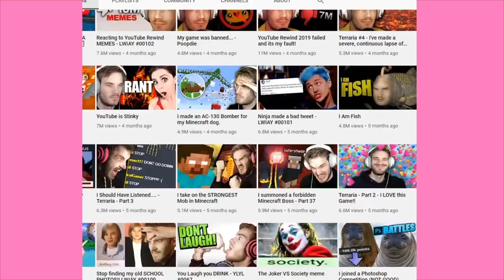PEWDIEPIE BOUGHT A NEW CAR 10 000 000$ / WHAT IS A CAR??? CAR COLLECTION PewDiePie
Hi! my name is Egor, im russian, and today I will show you the new secret car collection of PEWDIEPIE  for 10 million dollars. you will be shocked! Autotime in English.  Lifestyle PEWDIEPIE !!!

✔New video in 19:00 everyday!
Autotime  - the best auto channel dedicated to entertainment and educational topics on cars.Various ratings, reviews of the best cars and much more!